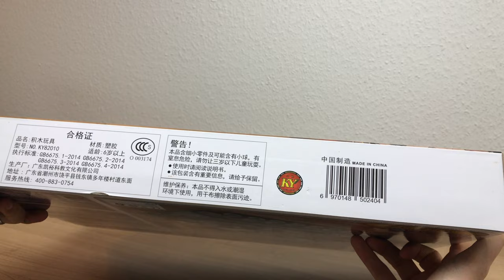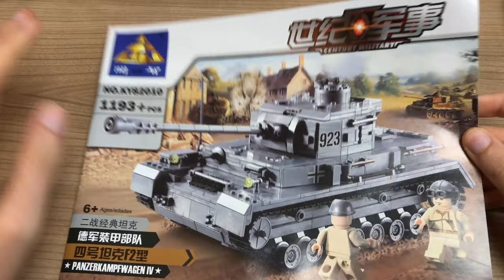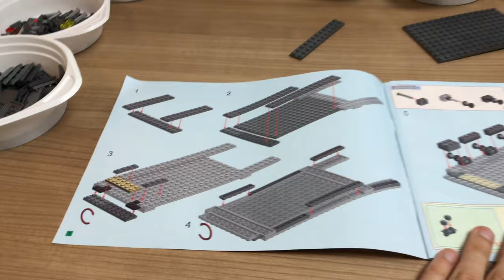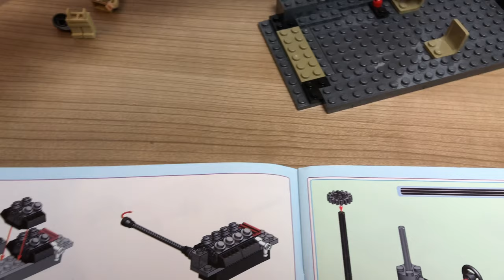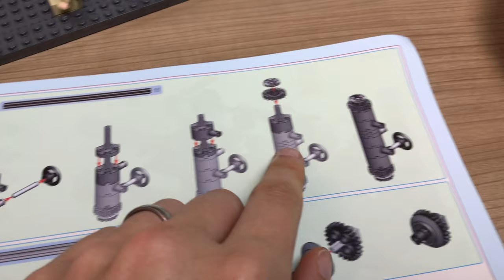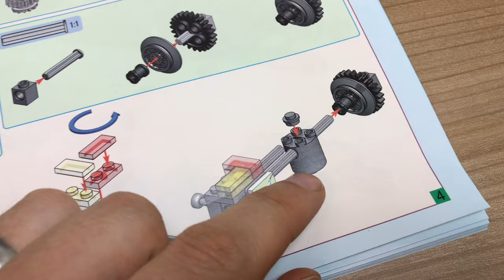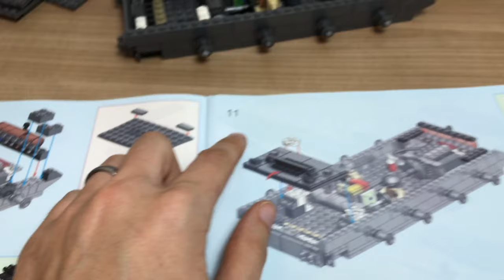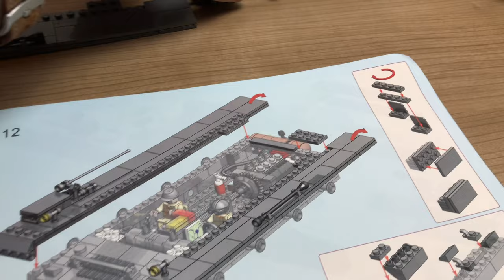KAZI Panzerkampfwagen IV - UNBOXING + Aufbau Teil 1 von 2 - LEGO für "grosse Jungs"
--WEVIEW--
link:
name:
rating: 5/5
independent: yes